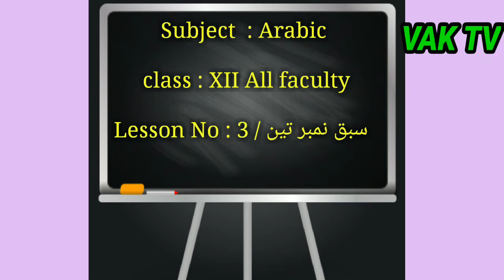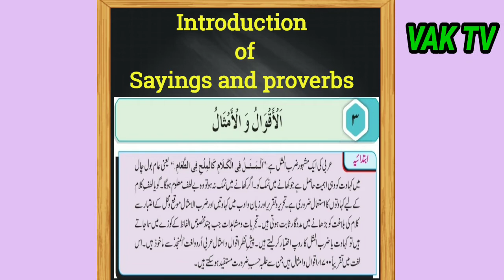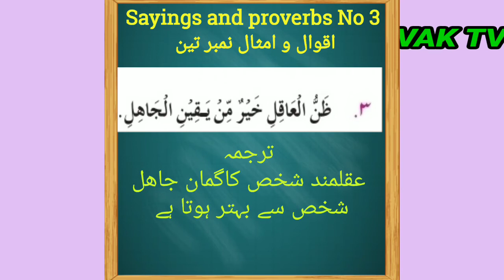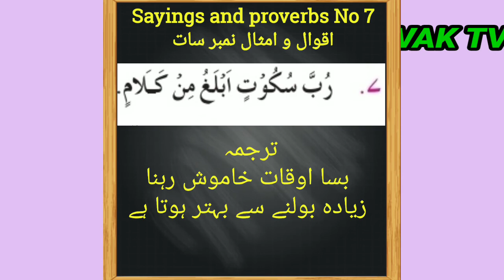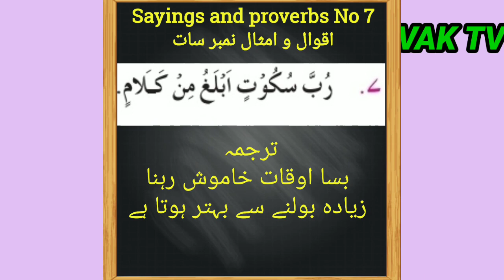Arabic lesson No 3 Part 1 | XII class Arabic( S L) language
This is lesson  no 3 Part 1 Arabic subjects S.L All faculty for Art's Science & commerce
Watch this video and writing a important not in your book

Watch back video link here 👇👇
Arabic lecture online on YouTube

Lesson no 1  Part 1 / سبق نمبر ایک پارٹ نمبر ایک
Lesson no 1 Part 2 / سبق نمبر ایک  پارٹ سیکنڈ
Lesson No 1 Exercise /  مشقی سوالات سبق نمبر ایک
Lesson No 2 Part 1/ سبق نمبر دو پارٹ نمبر ایک
Lesson No 2 Part 2 / سبق نمبر دو پارٹ سیکنڈ
Lesson no 2 Part 3 / سبق نمبر دو پارٹ تیسرا
Lesson  No 2 Exercise
Poem no 1 نظم نمبر ایک
Poem No 1 Exercise  /نظم نمبر ایک مشقی سوالات
Poem no 2 / نظم نمبر دو
Poem No 2 Exercise  / نظم نمبر دو سوالات و جوابات

Watch video and shear this your students